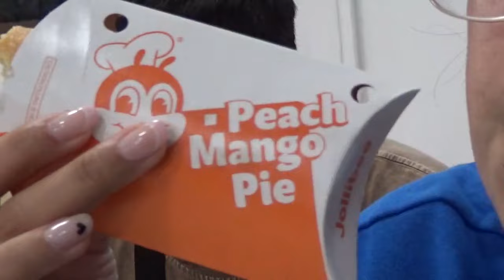Manila diary ♡ •ᴗ• : Blackpink concert; first time at IKEA and Din Tai Fung🥢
Bump up quality to 720p.

Hi friends,

It's been a while since my last upload and I don't think I'd be as active from now on. I just don't know what to upload, life's been uneventful lately until Blackpink concert •ᴗ•. Yes, I attended my first every concert! One of the best nights of my life, a memory to keep forever, a core memory unlocked. I am just content that I get to watch and hear them live before I turn 30 hehe. Though I'd still want to see them again, hopefully closer! hehe. Uploading this here to free up some storage on my phone and I'd still get to film more memories that I can look back at. Enjoy watching!

Let's be friends! •ᴗ•